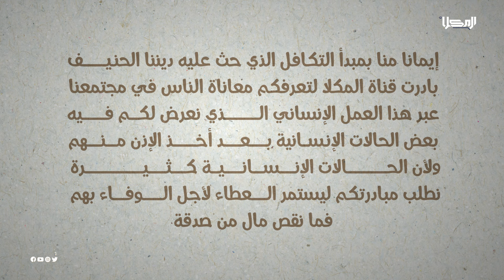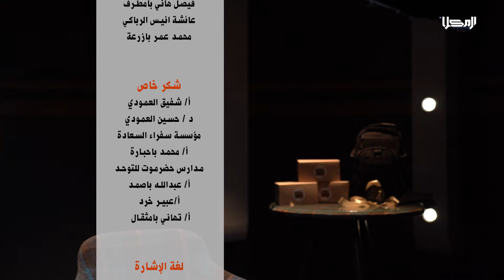الوفاء بهم 3 | الحلقة 10 | الإخلاص | رمضان 2024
برنامج
من البرنامج الرمضاني الوفاء بهم في موسمه الثالث رمضان_2024 والذي يقدمه المدرب والشخصية الاجتماعية الأستاذ/ هاشم العيدروس.
يعرض على قناة المكلا خلال أيام شهر رمضان المبارك ، ونستهدف في كل حلقة شخصية مكافحة تبحث عن رزقها واتخذت من العمل مكسب حلال لها ، خصوصاً وأننا نعيش في ظل الظروف الصعبة التي تعيشها بلادنا.
كونوا بالقرب في رمضان مع
مواعيد عرض البرنامج |
الساعة 7:15 مساء
الإعادة :
02:15 بعد منتصف الليل
05:30 مساء
إنتاج |
قناة المكلا
إخراج |
محمد بارفيد
من تقديم | هاشم العيدروس
كلمات: عدنان مقرم
غناء الفنان: محمد الجفري